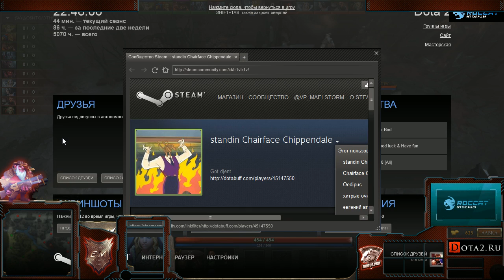Relax vs Revival Dragons Group Stage MEC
Паблики Virtus.pro / About Virtus.pro:
Web: http:/virtus.pro